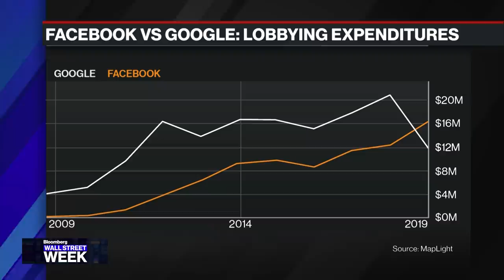Ian Bremmer on the Fractured Relationship Between the U.S. and China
Feb.21 -- Ian Bremmer, Eurasia Group President & Founder, sees an enormous strain on the U.S.-European relationship following speeches by President Macron and U.S. Secretary of State Pompeo at the Munich Security Conference. He speaks with Gillian Tett of the Financial Times, Seema Hingorani of Morgan Stanley Investment Management and host David Westin on "Bloomberg Wall Street Week."